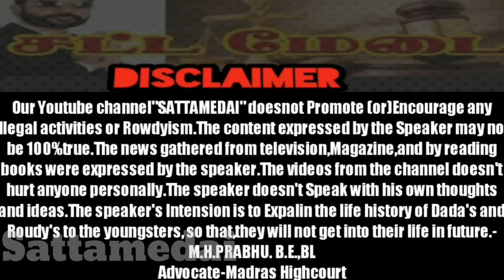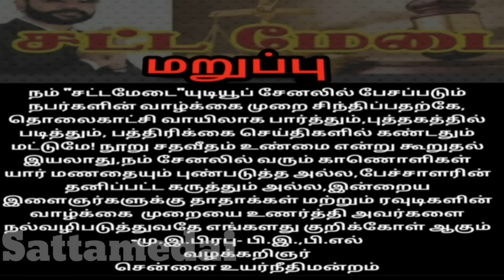யார் இந்த|பிரபல ரவுடி|சோட்டா வினோத்|என்கவுன்டர்|AdvocatePrabhuRetnam|APR|Sattamedai|சட்டமேடை|Tamil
யார் இந்த|பிரபல ரவுடி|சோட்டா வினோத்|என்கவுன்டர்|AdvocatePrabhuRetnam|APR|Sattamedai|சட்டமேடை|Tamil|SMS